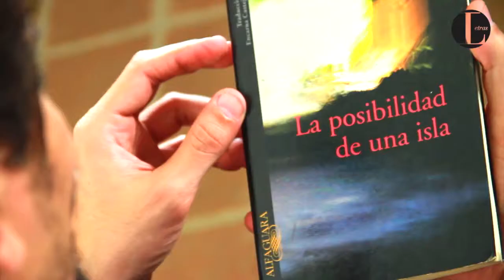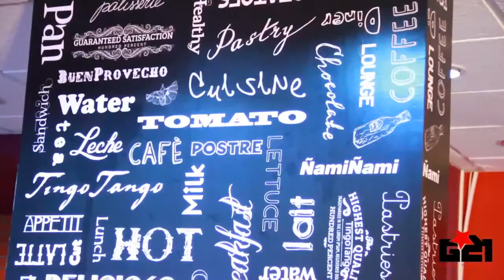ThinktankTv Reel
Un canal por Internet que conecta mentes para inspirar, conecta ideas para innovar, y conecta amor para crecer.